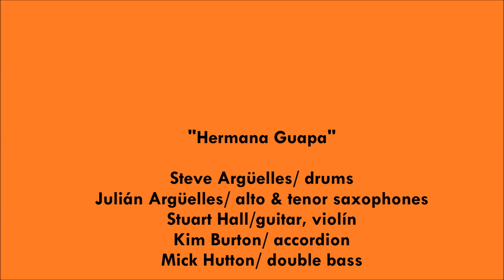Steve Argüelles "Hermana Guapa" (From "Steve Argüelles", 1990)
"Steve  Argüelles" AhUm 007 AhUm 1990     ADD
Produced by Steve  Argüelles
Recorded by Harvey in London April 1990
Design by by Steve  Argüelles